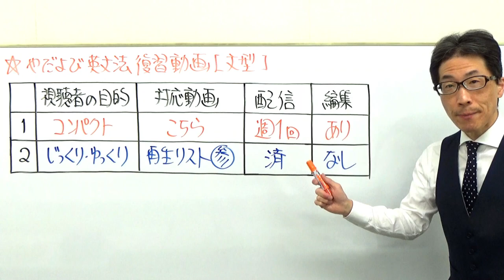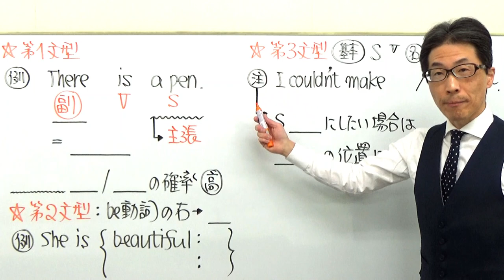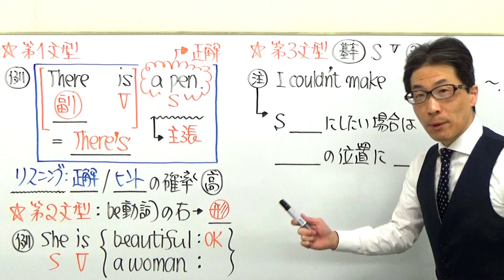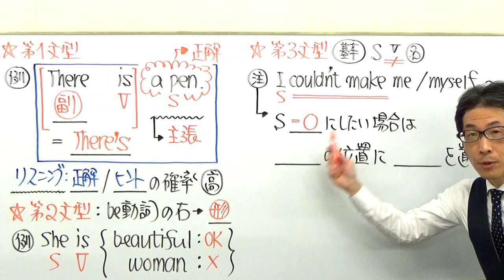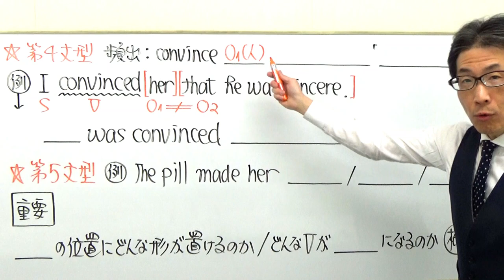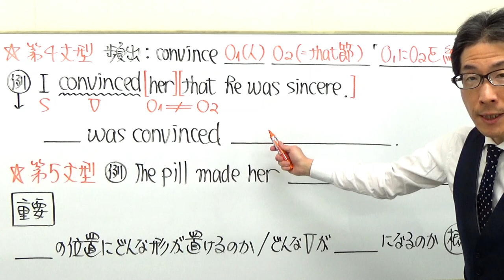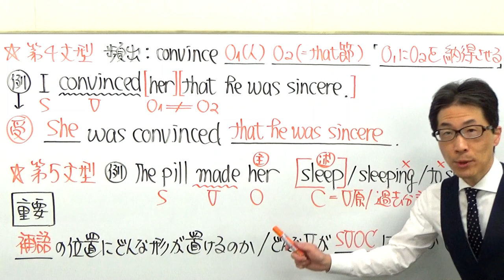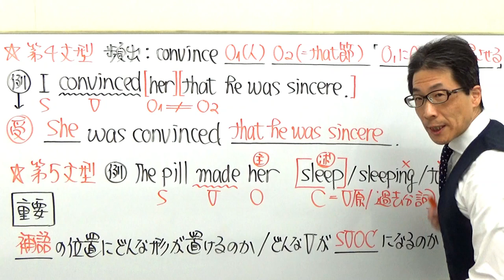やだよび英文法復習講座【第1文型から第5文型まで】元代ゼミ講師が解説！